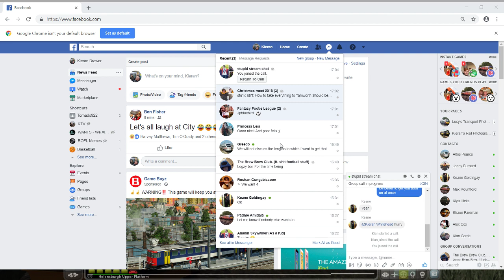Helensburgh Upper to Corrour: Train Sim Journeys - Episode 5